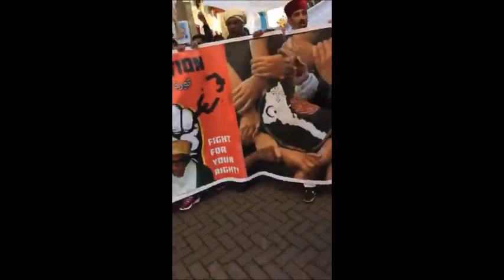VOICE OF ASSENNA: ሰላማዊ ሰልፊ ኣብ ሆላንድ - ደገፍ ንህዝባዊ ተቓውሞ ኣብ ኤርትራ